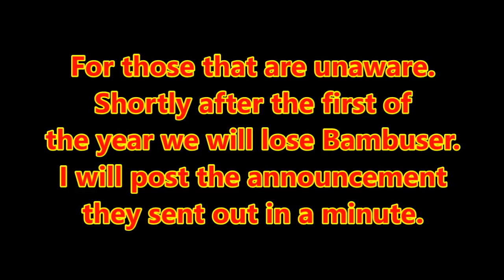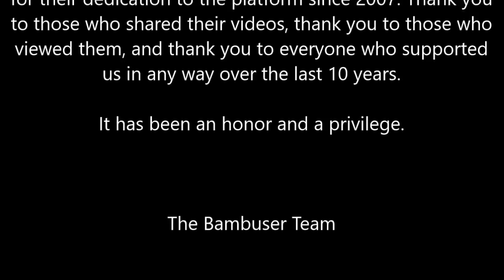The Death of Bambuser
Dear Bambuser users,
After 10 extraordinary years bringing mobile live video to the world, it is with a heavy heart that we must inform you that the Bambuser Community will cease its service over the coming months.

We were an integral part of the birth of social mobile live video and were amongst the first to bring the technology to the world - a feat which we will forever take pride in. However, in the 10 years since, an influx of new players have entered the arena, ultimately making our consumer offering one of many. We have neither the resources nor the will to try and compete in this oversaturated space any longer.

Instead, we have chosen to focus our energy on our B2B offering, the Iris Platform. The Iris Platform offers mobile live video solutions to businesses and brands, enabling them to implement a first-class live video strategy with ease. We are passionate about our new product offering, and we strongly believe that our years of experience in developing Bambuser has played a key role in the success of our latest technology.

We value our users greatly and want to give everyone the opportunity to access and download their videos before the Bambuser website is taken offline. For more information on downloading your Bambuser content, see our download instructions on our FAQ page.

The Bambuser Community will officially cease operation on 22/01/18, after that date, all entry to the platform will be denied. As of now, you can begin to download any content that you wish to save.

If you have additional questions please visit the dedicated FAQ page.

We would like to take this opportunity thank all of the loyal and valued members of the Bambuser community for their dedication to the platform since 2007. Thank you to those who shared their videos, thank you to those who viewed them, and thank you to everyone who supported us in any way over the last 10 years.

It has been an honor and a privilege.

The Bambuser Team